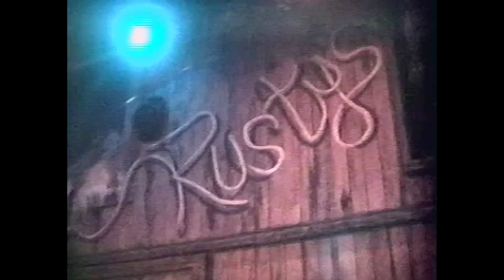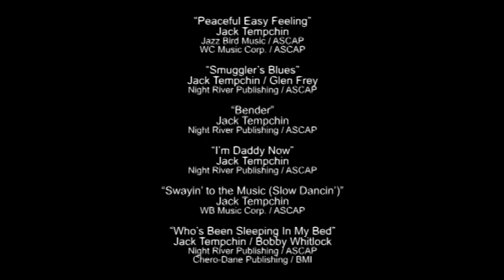JACK TEMPCHIN at Rusty’s Surf Ranch (Santa Monica) - June 15, 1996 - Berton Averre guitar [Knack]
This was the second of three shows that Jack Tempchin staged at Rusty’s Surf Ranch on the Santa Monica Pier in 1996.

Jack Tempchin - vocals / guitar
Berton Averre - lead guitar
“Rick the Bass Player” Rosas - bass
Phil Jones - drums

0:00:00 - intro of video
0:00:12 - John Barnard introduces Jack Tempchin
0:00:23 - “Peaceful Easy Feeling”
0:07:21 - “Smuggler’s Blues”
0:11:51 - intro of musicians
0:12:40 - “Bender”
0:17:32 - “I’m Daddy Now”
0:22:57 - “Swayin’ to the Music (Slow Dancin’)”
0:28:42 - “Who’s Been Sleeping In My Bed”
0:33:05 - intro of musicians
0:33:33 - “Big Lincoln”
0:38:19 - “You Belong to the City”
0:43:42 - “Ride the Wind”
0:50:05 - “Already Gone”
0:57:00 - encore: “Sugar Daddy”
1:02:07 - credits

Emcee: Norm Sancho

“Peaceful Easy Feeling”
Jack Tempchin
Jazz Bird Music / ASCAP
WC Music Corp. / ASCAP

“Smuggler’s Blues”
Jack Tempchin / Glen Frey
Night River Publishing / ASCAP

“Bender”
Jack Tempchin

“I’m Daddy Now”
Jack Tempchin

“Swayin’ to the Music (Slow Dancin’)”
Jack Tempchin
WB Music Corp. / ASCAP

“Who’s Been Sleeping In My Bed”
Jack Tempchin / Bobby Whitlock
Chero-Dane Publishing / BMI

“Big Lincoln”
Jack Tempchin

“You Belong to the City”

“Ride the Wind”
Jack Tempchin

“Already Gone”
Jack Tempchin / Robb Strandlund

“Sugar Daddy”
Jack Tempchin / Warren Hughey